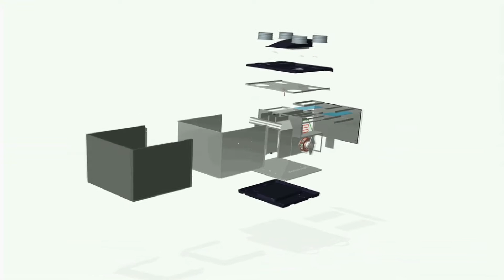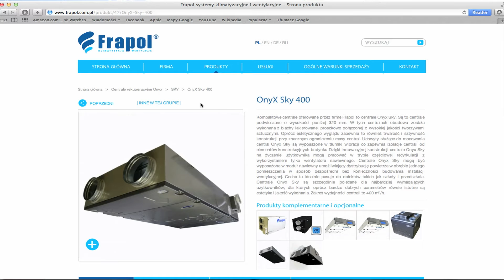Frapol Sp. z o.o. - rekuperatory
Laureat IV edycji projektu GreenEvo, prowadzonego przez Ministerstwo Środowiska.

Skrócony opis technologii:
Dla wszystkich budujących lub remontujących budynki, którzy chcą znacząco obniżyć koszty ogrzewania lub klimatyzacji oraz pozbyć się problemów wynikających z braku lub źle działającej wentylacji, oferujemy centralę wentylacyjną z odzyskiem ciepła NIKOL. W przeciwieństwie do wentylacji grawitacyjnej lub innych prostych systemów wentylacyjnych, nasze urządzenie pozwala zmniejszyć koszty ogrzewania lub klimatyzacji pomieszczeń oraz zapewnić sprawną i przyjazną wentylację.